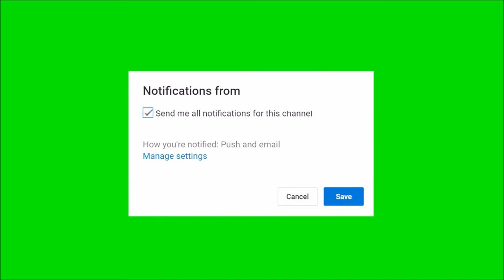How to make satin ribbon hairpins, learn with easy and simple steps how to make an elegant hairpin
How to make satin ribbon hairpins, learn in simple and easy steps how to make elegant hairpins
Here is the easiest way, with simple steps and a few seconds, you can make the most beautiful hairpin from a satin ribbon and a solid headband to decorate your hair or your child's hair with it. Not only this, you can learn it and make it a handicraft to earn money from it under these circumstances
How to make hairpins with silk threads, learn with easy and simple steps how to make elegant hairpin
The best craft idea is to make a hairpin in the shape of a flower, handmade
All the ideas and innovations mentioned in the video are the property of the owner of the creative crafts, and it is not for a commercial purpose, but to learn from it for those who want to follow it or learn from it, its Instagram link
Link to our second channel